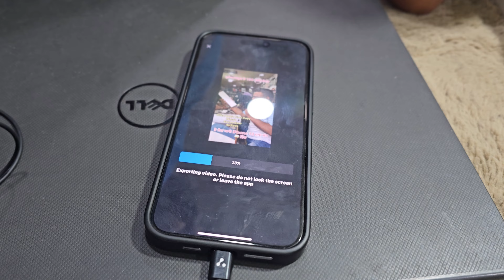आज एक हफ्ते बाद काम पर गया ll 163/365